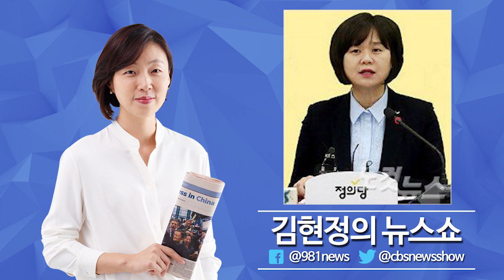김현정의 뉴스쇼 이정미 "노회찬 믿는다...특검은 수사 결과 빨리 밝히라" - 정의당 이정미 대표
[인터뷰 (1)]
"문재인 정부 경제 우클릭 논란"
- 정의당 이정미 대표